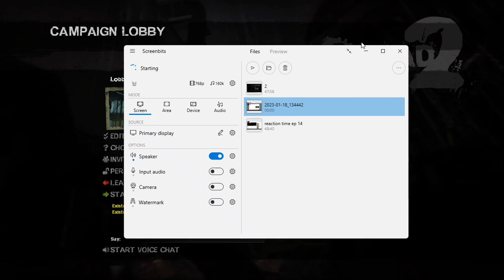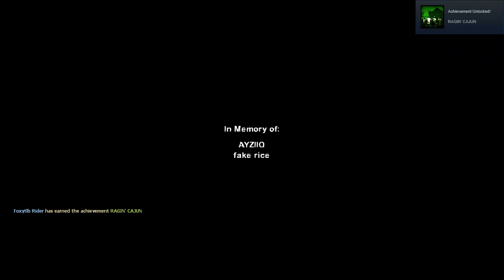Left 4 Dead 2 - Chapter 4: Swamp dump.